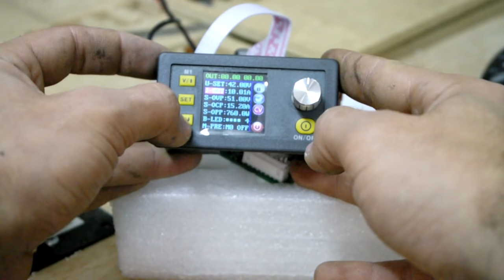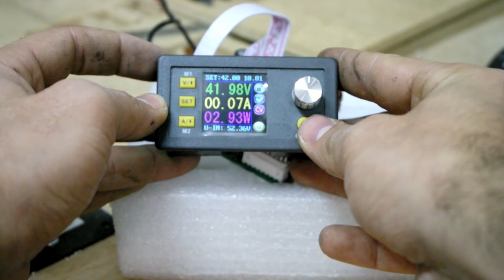How to connect brushless motor controller wires 250W 36V (Wire assemblies)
How to assemble motor controller wires 250W 36V